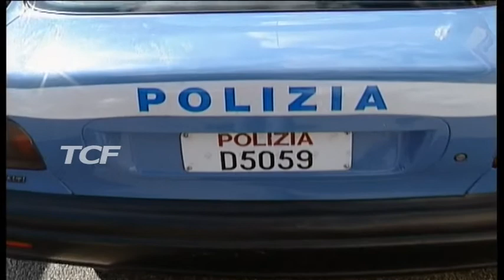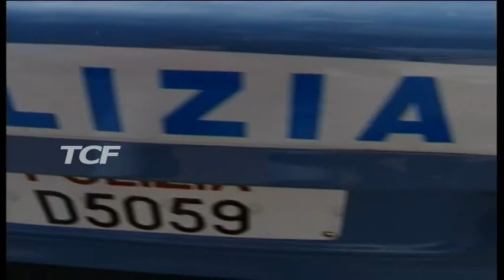OMICIDIO CUTE’ MISURA CAUTELARE PER FRATELLI GIUSEPPE E GIOVANNI MINARDI